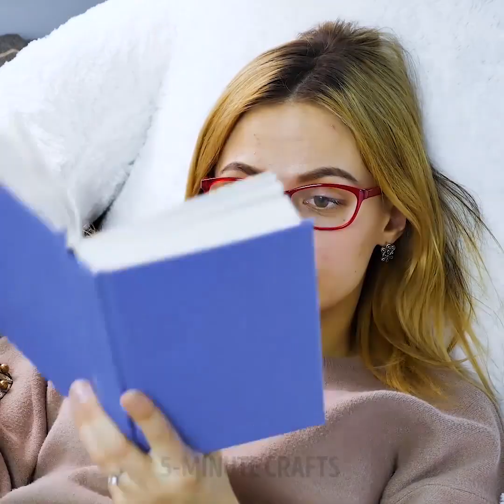23 COOL HACKS THAT WILL CHANGE YOUR LIFE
Useful lifehacks for all occasions. How to get rid of pimples, fix broken glasses, remove a stain, clean the marker, and finally - how to relax at work?

 A selection of tricks with ordinary toothpaste.

Do you know that toothpaste is suitable not only for brushing your teeth? With its help, you can remove various stains, polish the glass, make toys, care for problem skin, it can be used instead of glue, corrector, and handwashing products.

 To get rid of stains from sweat on a white T-shirt, spread it with toothpaste. Then sprinkle with soda and fields with hydrogen peroxide. Wash your shirt as usual. The stain will disappear.

Suddenly there was a sore pimple, and you have a date soon? Spread it with ordinary toothpaste. If possible, leave it for the night. The inflammation will pass.

 Tired at work? I'll show you hacks for relaxation. You already know how to make an antistress ball from a balloon and toothpaste. But there are other ideas. How to make a massage roller for the back, how to make slates-massagers for feet, how to make a portable office hammock for the legs, a massager for the head from the kitchen gadgets, a massager for the back from plastic bottles.

A portable office hammock for legs is done like this. Take two hangers, a towel and a thread with a needle. Sew the hangers to both ends of the towel. Hammock is ready! Now hang it on the table by the hooks and put your tired legs. Enjoy!

Massager for the back is done like this. Cut the bottoms of the small plastic bottles, you need 10-12 pieces. Stick decorative pebbles to them. Glue the bottoms in pairs. Make holes and string them on the rope. Massager is ready!

 Do you wear glasses? See how to make a pillow for glasses, how to improve your glasses, how to keep a glasses napkin always at hand, how to fix broken glasses with acetone or dental floss.

 Look at the tricks with the usual plastic bottle. From it you can make a stand for pencils, a cup, a dispenser for cereals, smart pots for succulents.

And the last trick - how to hang a picture on a very short stud with the help of a usual fork.

TIMESTAMPS:

1:30 Polish for scratched glasses
2:57 Hammock for legs
4:48 Back Massager
7:26 A cup out of a bottle